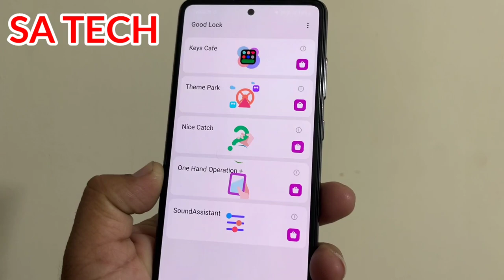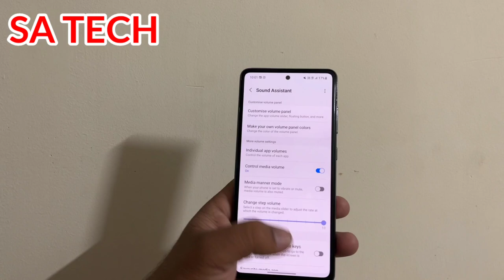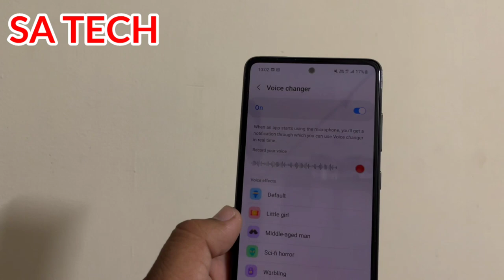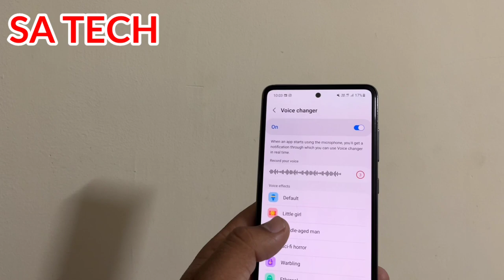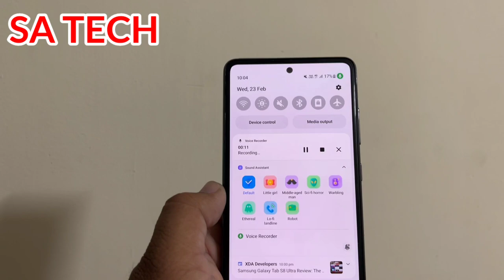Samsung Sound Assistant New Voice Changer Feature ,Samsung Sound Assistant New Features 2022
In this Video I Describe About Samsung Sound Assistant New update and features